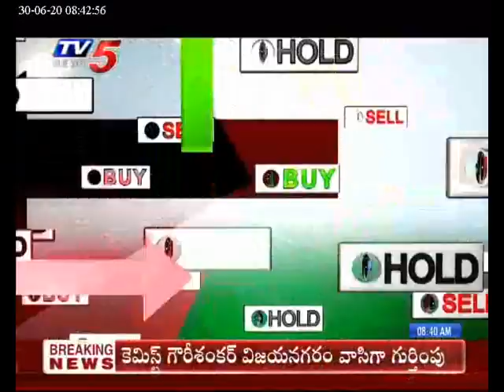30th June 2020 TV5 News Business Breakfast